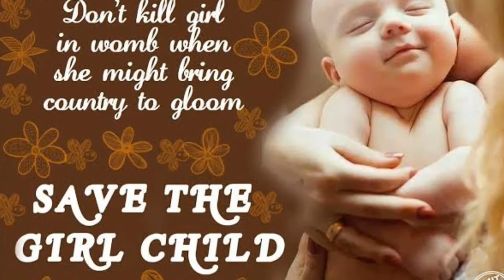ये Recording सुनकर आपके होस् उड़ जायंगे--viral video 2018